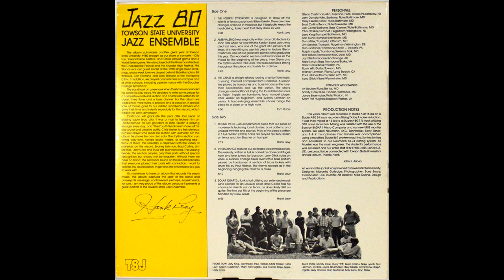Towson State University Jazz Ensemble - 1980 - 04 - Sound Piece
Gleen Cashman - Alto, Soprano, Flute, Oboe
Jerry Donato - Alto, Baritone, Flute
Ellery Eskelin - Tenor, Flute
Brad Collins - Tenor, Flute
Joe Corral - Baritone, Bass Clarinet
Chris Walker - Trumpet, Flugelhorn
Larry King - Trumpet
Bob Kuhn - Trumpet
Don Miller - Trumpet
Jim Satcher - Trumpet, Flugelhorn
Dan Hottshall - Trombone
Ralph Ingalls - Trombone
Ted Wilson - Trombone
Jay Ellis - Trombone
Nate Lynch - Bass Trombone
Drew Gress - Bass
Rusty Witt - Guitar
Sydney Lehman - Piano
Paul Hildner - Drums
Larry Glick - Vibes
Art Bouton - Flute
Sandy Cole - Flute, Piccolo
Joyce Bloemaker - Flute
Mary Pat Hughes - Bassoon